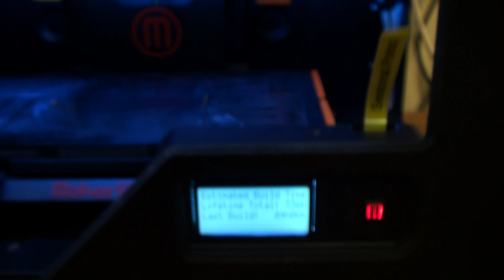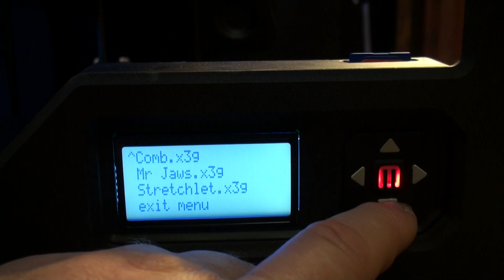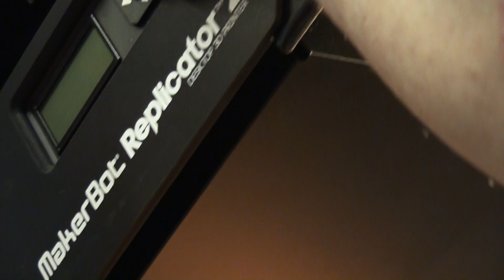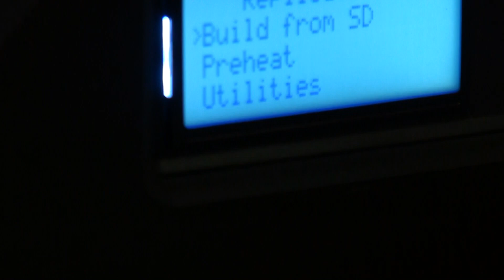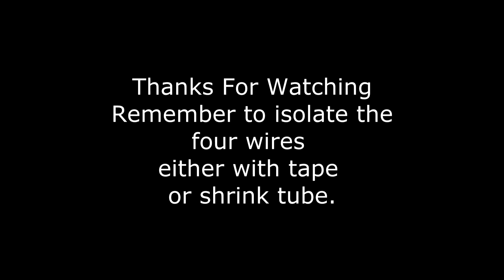Makerbot Replicator 2 - FIX - Slipping - X Axis Problem - Loss of location - Juddering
This video shows how to fix X axis slipping. This seems to be a major design flaw to the Makerbot Replicator 2 and causes of loss of location on the X axis. Fortunately a repair can be simple and cheap, all be it clumsy,  that solves the problem at the time of writing my fix has run my first machine over 200 hours of build time. UpDATe.   Now on 1450 hours and 1170 hours on second printer. Same crappy fix.